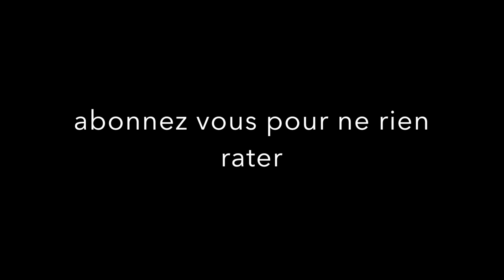YAMAHA 750 SUPER TENERE XTZ test essaie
Yamaha 750 super Ténéré xtz 1990 vidéo bonus
snap:l'auto_rustino64
tictok:@lautorustino64pau